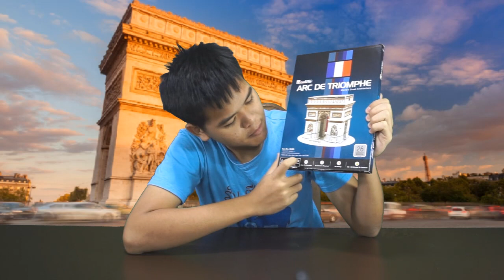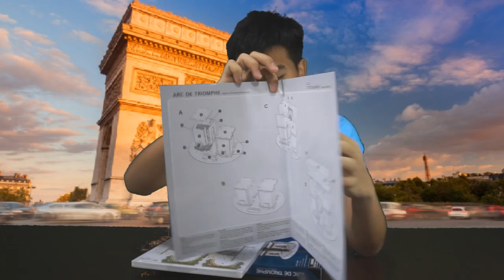ประตูชัยฝรั่งเศส กรุงปารีส รีวิวโมเดล สวยสมจริงมาก!! Triumphal arch ตัวต่อ 3มิติ : รีวิวของเล่น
ตัวต่อ จิ๊กซอว์ Cubicfun 3D Puzzle ประตูชัยฝรั่งเศส (Arc de triomphe) | ของขวัญ ของเล่นเด็ก (Toys Store)

อาร์กเดอทรียงฟ์เดอเลตวล หรือที่รู้จักกันในชื่อ ประตูชัยฝรั่งเศส เป็นอนุสรณ์สถานที่สำคัญในกรุงปารีส ประเทศฝรั่งเศส ตั้งอยู่กลางจัตุรัสชาร์ล เดอ โกล หรือเป็นที่รู้จักกันในนาม "จัตุรัสแห่งดวงดาว" เป็นประตูชัยที่ใหญ่เป็นอันดับสองของโลกที่ปรากฏอยู่ในปัจจุบัน